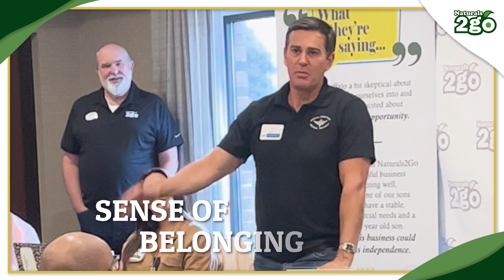VIBECast EP01 - From Military Service to Entrepreneurship: Dallas Ketchum's Journey with Naturals2Go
Join host Linda Ballesteros as she interviews Dallas Ketchum, a military veteran who transitioned to entrepreneurship with Naturals to Go's healthy vending business model. Discover how Dallas found the perfect fit, received comprehensive training, and plans to scale his vending business while involving his family in this exciting venture. If you're a veteran or aspiring entrepreneur, this interview provides valuable insights into the opportunities and support offered by Naturals to Go. Don't miss it!